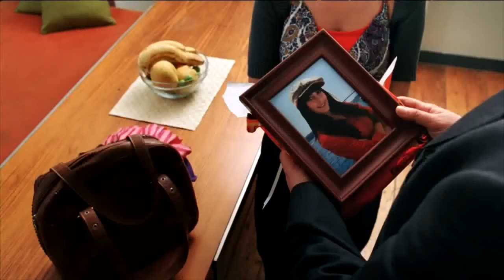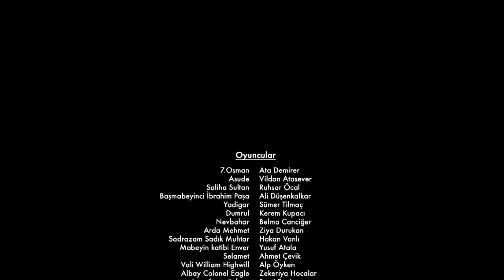Ottoman Republic | Turkish Comedy Movie With English Subtitles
The movie begins in 1888, with little Mustafa dying as a result of chasing crows in a wheat field. Then we suddenly jump to 2007. Unfortunately, the War of Independence never took place because the great savior left the world when he was still a child. For this reason, the Republic of Türkiye never existed. It followed the course of history and the Ottoman Empire accepted the American mandate. In the first part, the events and order under these conditions and Osman VII's more or less awareness of the situation are mentioned. In the second part, the concept of the Republic, which Atatürk actually existed and managed to establish, is mentioned. This production by Gani Müjde stands out with Ata Demirer's humorous performance.

Kind: Comedy
Release Date: 2008
Director: Gani Müjde
Scriptwriter: Gani Müjde
Cast: Ata Demirer, Ali Düşenkalkar, Charles Carroll